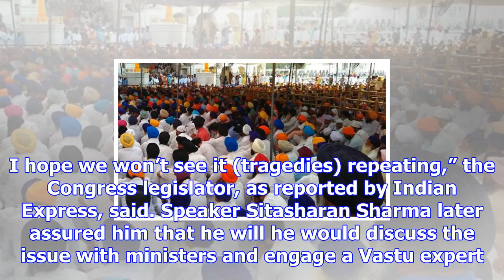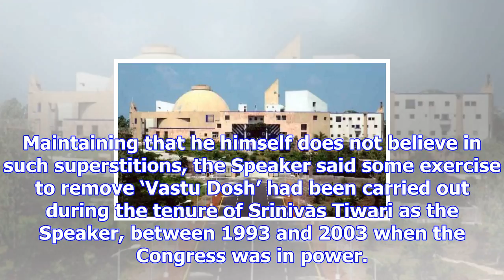Check ‘vastu dosh’ at madhya pradesh assembly, congress mla tells government after sudden death of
Check ‘vastu dosh’ at madhya pradesh assembly, congress mla tells government after sudden death of legislators
Bhopal, Nov 28: A Congress MLA requested Madhya Pradesh government to check ‘Vastu Dosh’ (fault in V...